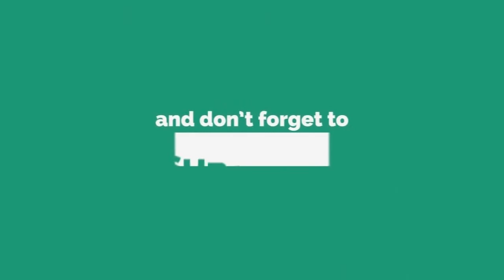todaytv.బలిజిపాలెం గ్రామంలో సుమారు 600 లీటర్ల సారా పులుపు ద్వంసం